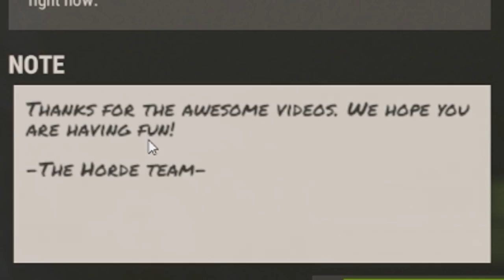A ZOMBIE SAVED MY LIFE! | Rust Horde #3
A ZOMBIE SAVED MY LIFE! | Rust Horde #3 | Holdacious